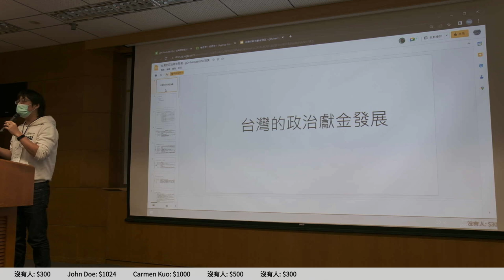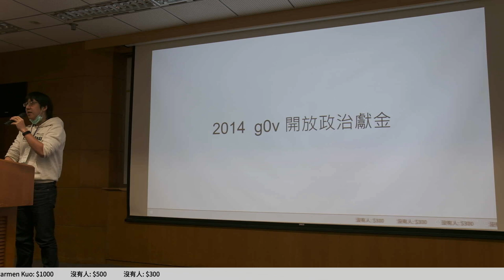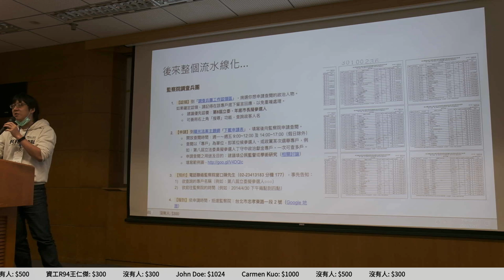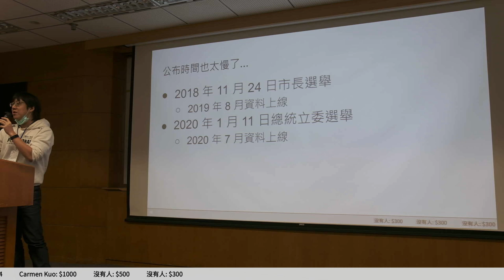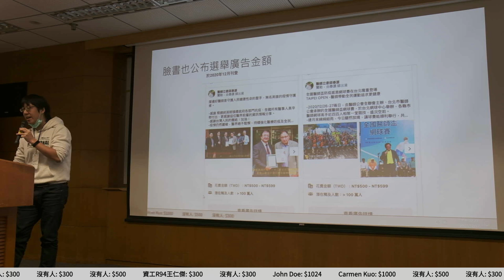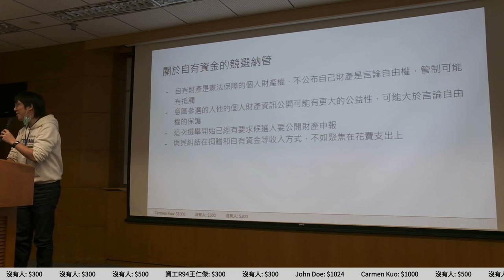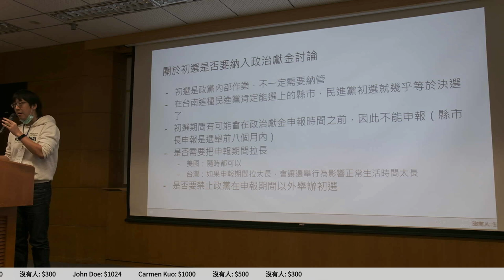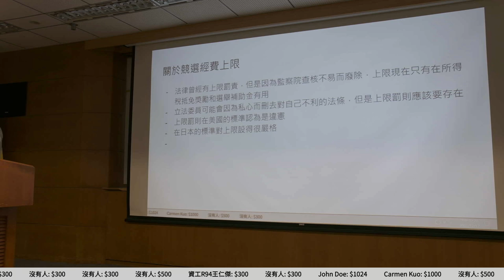g0v tw hackath53n — 中場短講 — 台灣的政治獻金發展 ／ Ronny — 18歲公民權黑客松